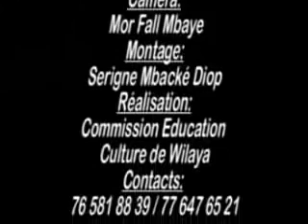ARCHIVE - Jaar Jaari Cheikhoulkhadim ak Waa Keureum. Partie 2/2